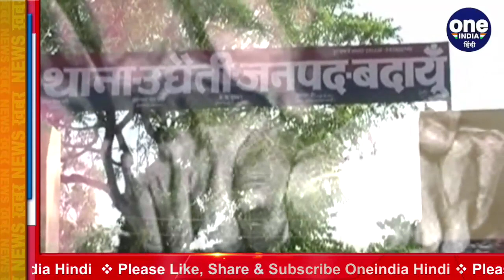Budaun Case: ADG से CM Yogi ने मांगी Report, कड़ी सजा दिलाने के दिए निर्देश | वनइंडिया हिंदी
Chief Minister Yogi Adityanath has taken cognizance in the Badaun gang-rape case and sought a report from ADG in this regard. While giving the information, Uttar Pradesh Additional Chief Secretary Information Navneet Sehgal said that the Chief Minister has given instructions that if STF also has to be installed, the incident should be investigated soon by imposing them and by taking quick action, the culprits should be punished severely.

बदायूं गैंगरेप-हत्‍या मामले में मुख्‍यमंत्री योगी आदित्‍यनाथ ने संज्ञान लिया है और इस संबंध में एडीजी से रिपोर्ट मांगी है। उत्तर प्रदेश अपर मुख्य सचिव सूचना नवनीत सहगल ने जानकारी देते हुए बताया कि मुख्‍यमंत्री ने निर्देश दिए गए हैं कि अगर एसटीएफ को भी लगाना पड़े तो उन्हें लगाकर जल्द घटना की जांच की जाए और त्वरित कार्रवाई करते हुए दोषियों को कड़ी से कड़ी सजा दिलाई जाए।